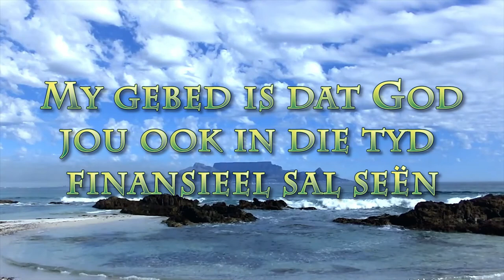Orde in wanorde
Pastoor Leon se boodskap vir 20 September 2020 - Skrifgedeelte Gen 1:2